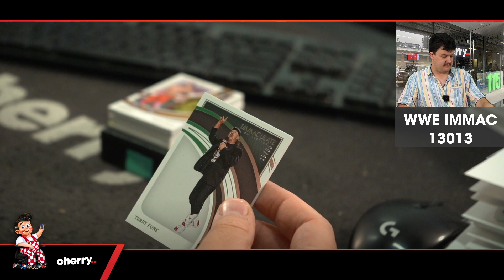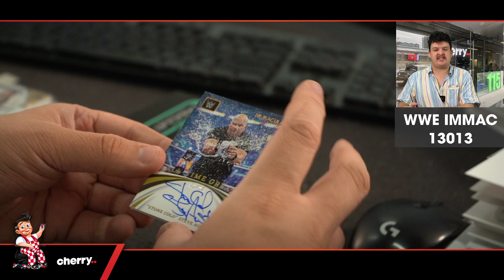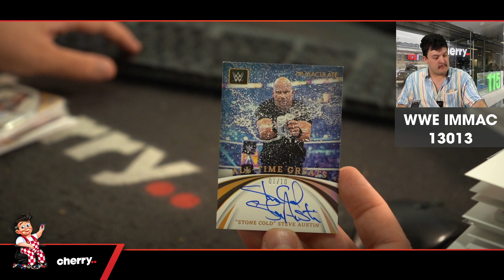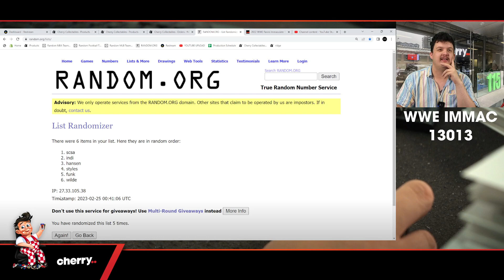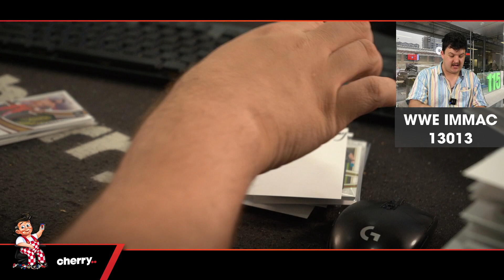2022 WWE Panini Immaculate 1-Box Break #13013 - Random Hit - Feb 25 (9am)